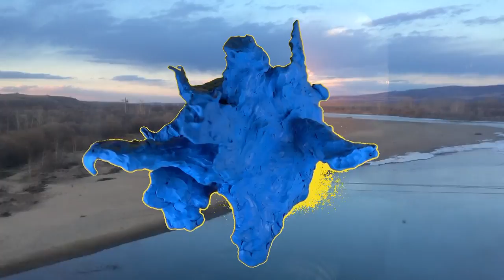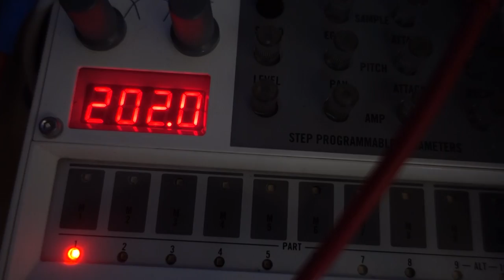Peter Piek - Time Machine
"Time Machine" written and performed by Peter Piek
taken from the album "The Time Travelling"
(What We Call Records 2020)
video by Peter Piek
the video was part of the installation "Elemente / Blau"
at Kiosk Hr. Fleischer e.V. in Halle (Saale) Germany
4.July - 6.August 2020

big thanks to:
Ari Fuchs (amazing clothes, camera first part, plasticine hustling)
Stefan Schuhmacher (fog machine, booking, plasticine)
Marco Sorce (fog machine, camera first part, plasticine)
Denis Herzog (camera Halle, that scene from 2:16 to  2:49)
Karl Gailer (exhibition curator, did too many things to mention here)
Heinrich von Kleister (middle finger, carried the shit around a bit)
Jan Ermentraut (helped with plasticine a lot!!! thanks!!)
Adrian Hautmann und Katja Schierhorn (emotional advices and plasticine helping)
Kay Pradler (helped with plasticine)
Lotta Pradler (helped with plasticine)
Frieder Pradler (helped with plasticine)
Matthias Kranz (artist management, released the song)
and the many unknown who shaped the blue
during the exhibition!

go buy that song and support my shaky existance.

Couldn't think of any other reason
couldn't find another way

I reached out to the stars.
called upon the universe, persuaded mars.

arguing the heavens.
I kneeled down and begged

hugged the biggest trees
climbed highest mountains n sailed the seven seas

i'll build a time machine if only to share love with you
i built this time machine and every fiber in my body knows.
That today's the day
today's the day
today's the perfect day
to go

You're my great great love
of you i just can't get enough

And if the oceans agree
we go back to fourteen twelve BC

i get nervous if i think about
how life would be in a different time.

Cos here in twenty twenty two
it seems there is no space left for us.

today's the day
to go

written by Peter Piek